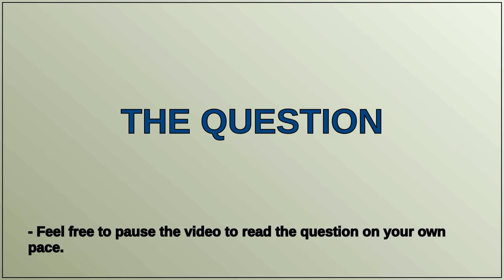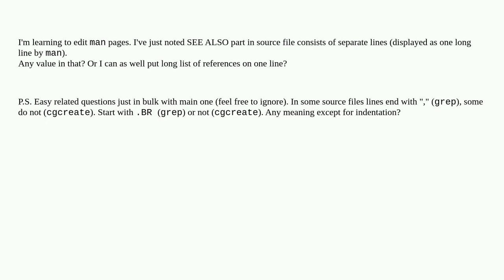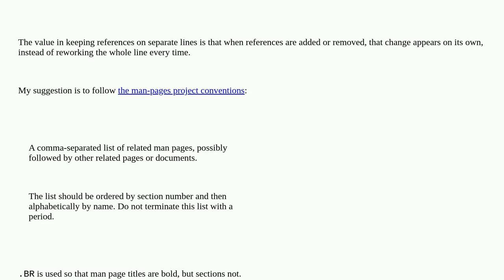Unix: Can one find all pages in SEE ALSO of a man page? Jump to some of them when viewing man page?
Can one find all pages in SEE ALSO of a man page? Jump to some of them when viewing man page?

A special thanks goes out to the community

  man